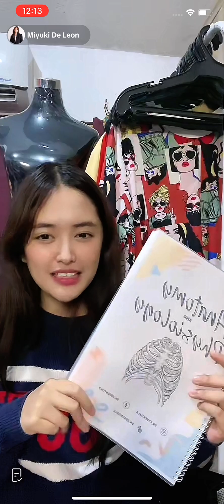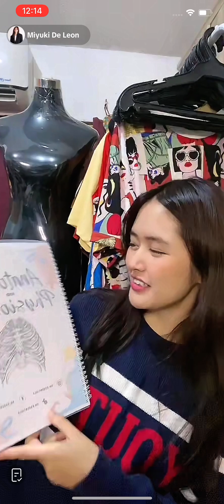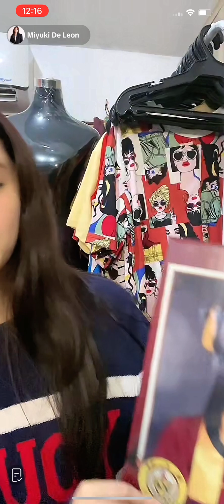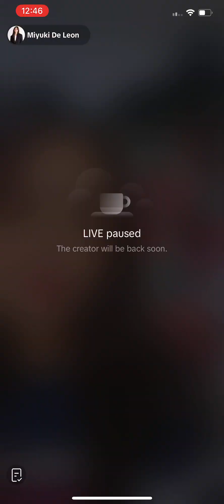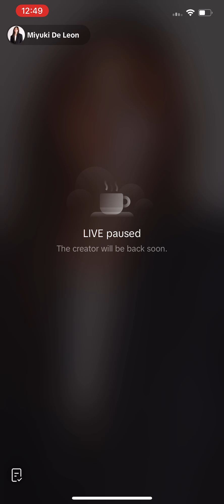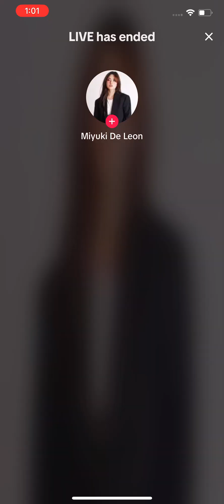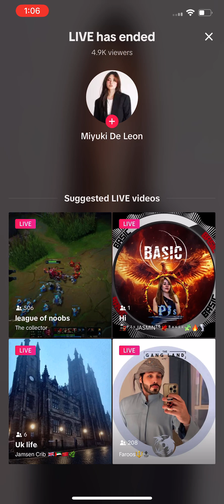240606 MIYUKI TIKTOK LIVE